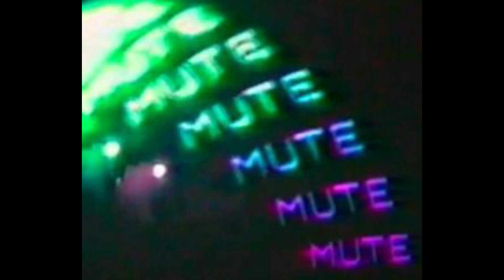[FREE] Juice Wrld Type Beat - "Better Days"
IMPORTANT:
You always have to credit (Prod. by Paryo) in the title